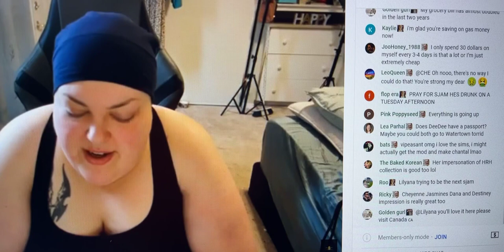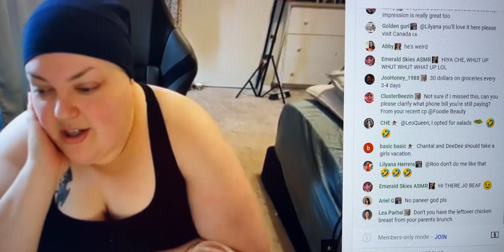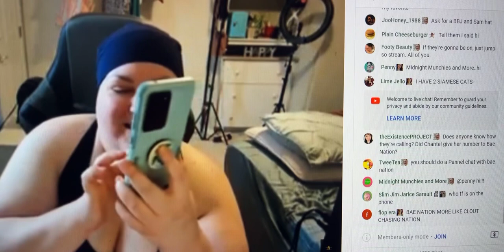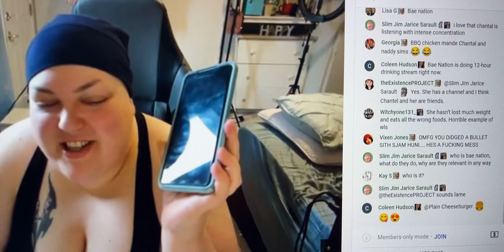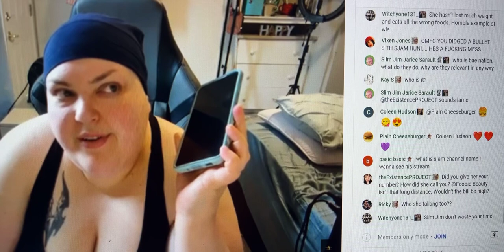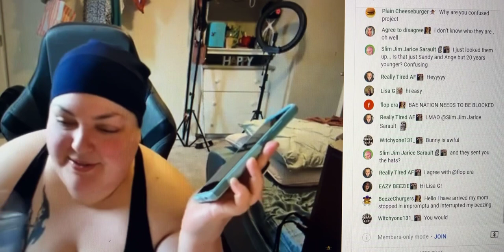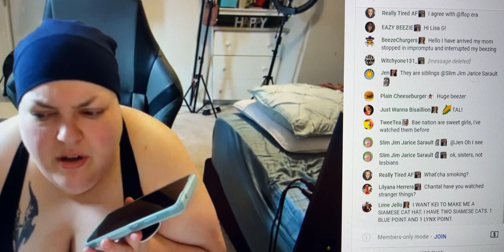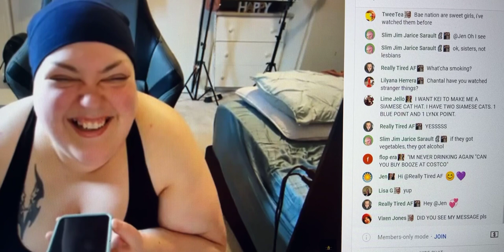Foodie Beauty Says She Wants Go Go Visit Friends & If She Likes It Maybe They Can All Get Married